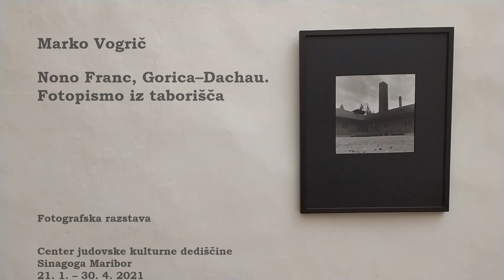Marko Vogrič - Nono Franc, Gorica–Dachau, Fotopismo iz taborišča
Virtualna razstava fotografij Marka Vogriča z naslovom
Nono Franc, Gorica–Dachau. Fotopismo iz taborišča.

Fotografije bodo razstavljene v Sinagogi Maribor od 21. 1. do 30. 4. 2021.
Odprtje razstave organiziramo v sklopu projekta Šoa – spominjajmo se 2021, ki sta ga podprla Mestna občina Maribor in Veleposlaništvo Države Izrael.

Snemanje in montaža: Domen Kodrič
Scenarij: Marjetka Bedrač
Govorita: Marko Vogrič in Marjetka Bedrač
Glasba: Argonne - Zachariach Hickman
Center judovske kulturne dediščine Sinagoga Maribor, 2021